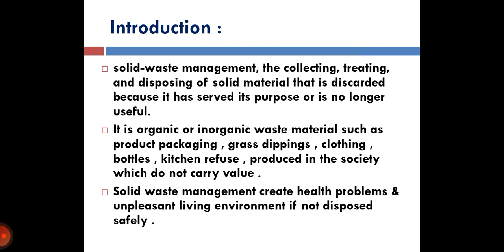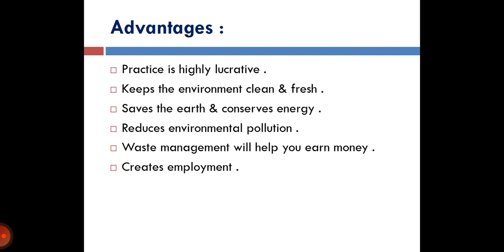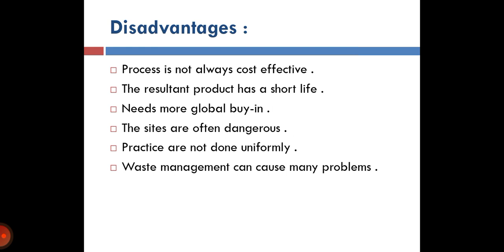Solid Waste Management Seminar Report ...